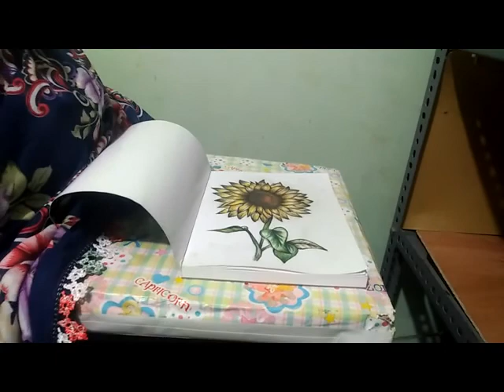Simple Drawing Sun Flower-Teknik Pewarnaan Pada Sketsa Bunga Matahari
Beginilah contoh teknik pewarnaan pada sketsa bunga matahari. Semoga bermanfaat